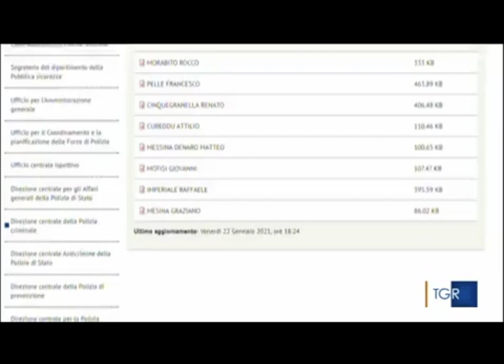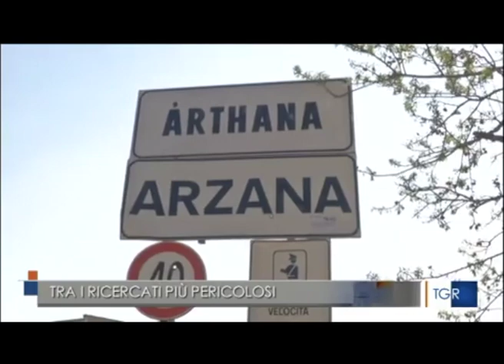Due sardi nella lista dei latitanti più ricercati in Italia, Graziano Mesina e Attilio Cubeddu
Fonte: RAI 3 - TGR SARDEGNA